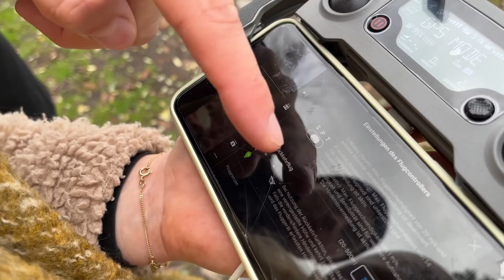Drohnen-Workshop von Into VR & Video Berlin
Luftaufnahmen mit Quadrocoptern, auch UAV genannt (unmanned, uninhabited oder unpiloted aerial vehicle), uLFZ (unbemanntes Luftfahrzeug) oder schlicht Drohne, sind bei der Videoproduktionsfirma Into VR & Video GmbH business as usual. Teammitglieder werden regelmäßig geschult, wie hier in Gatow bei Berlin. Gleichzeitig noch eine schöne Mobile-Reporting-Übung. Dieses Video ist mit iPhone und iPad komplett mobil produziert. Filmen mit dem Smartphone - ebenfalls ein Schwerpunkt bei Into VR & Video, vor allem in Seminaren für unsere Kunden.